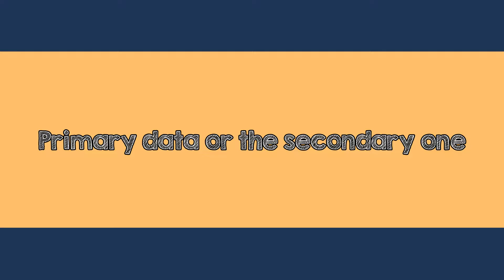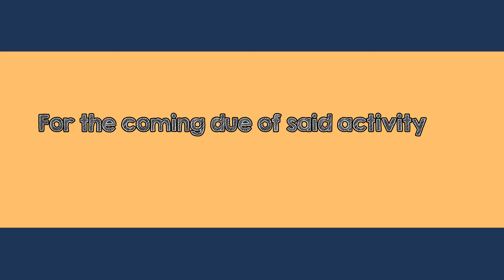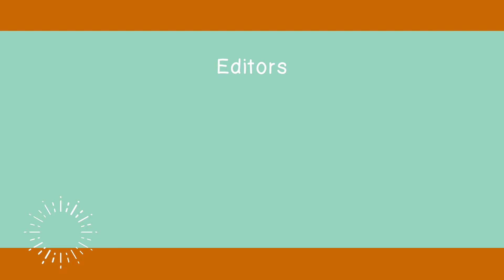Nothing Changes ft. MedTech students